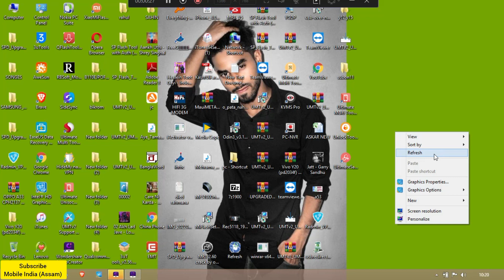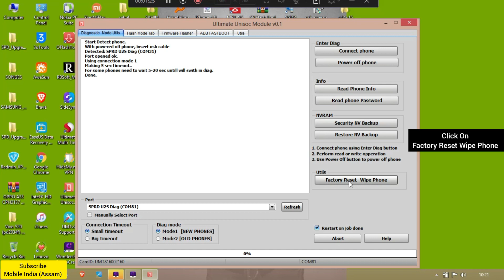Realme C33 RMX3624 Unlock Pin Pattern Password Just One Click || Realme C33 RMX3624 Hard Reset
Realme c33 Hard reset 100% free

Unlock all types of pin pattern password just one click using umt unisoc module tool

Unlock Your Own phone
do not try this method to a stolen phone otherwise you have to be jailed